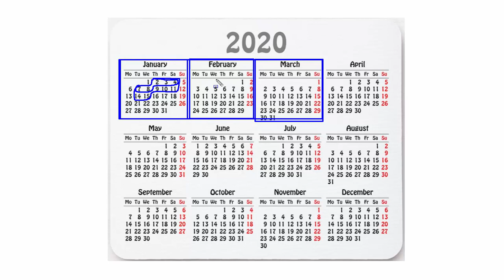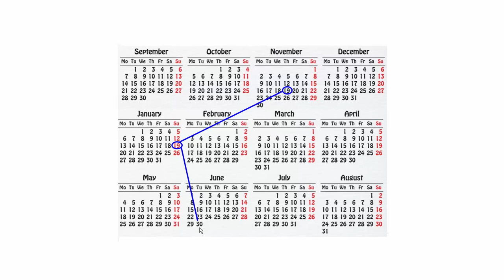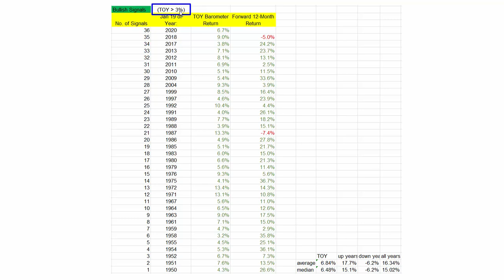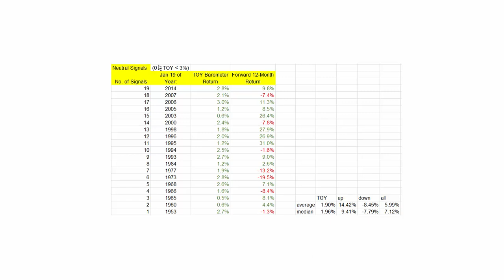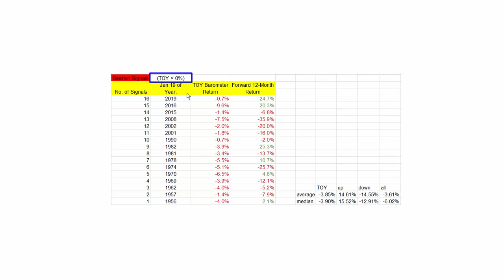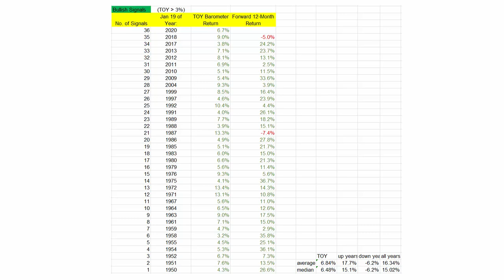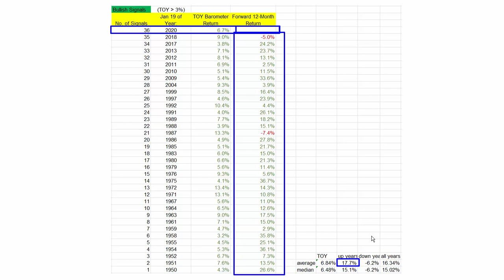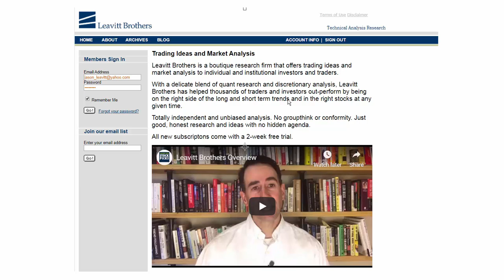Wayne Whaley's TOY Barometer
Jason Leavitt is the founder and head of research at LeavittBrothers.com, a boutique research firm that provides market analysis and trading ideas to the financial community.

LeavittBrothers.com

He is also the creator of Jason Leavitt's Masterclass in Trading

Join our email list and get technical reports sent directly to you.